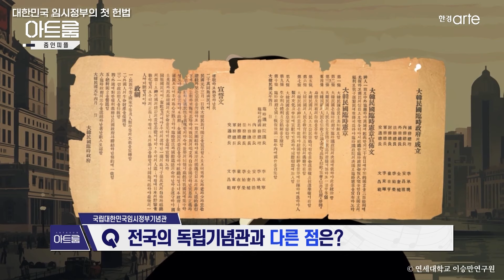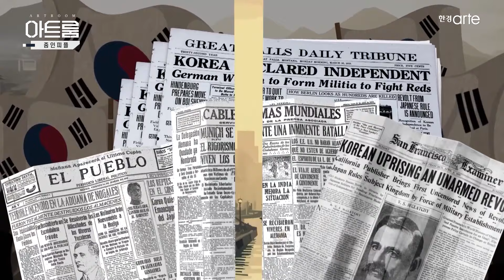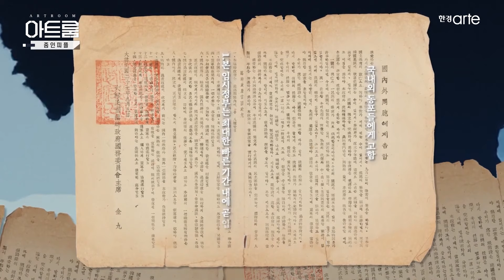📡[아트룸] 국립대한민국임시정부기념관 김희곤 관장│줌인피플│EP.78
👀줌인피플
대한민국 헌법은 ‘3.1운동으로 건립된
대한민국 임시정부의 법통을 계승’ 한다고 밝히고 있습니다.
헌법정신의 내용과 가치를 널리 알리고 있는
[국립대한민국임시정부기념관]의 김희곤 관장을 만나
기념관의 설립부터 현재까지 그리고
앞으로 나아갈 방향성에 대해 들어보는 시간입니다.

구성 : 이혜미, 박예송

[위성방송]
Skylife(303)